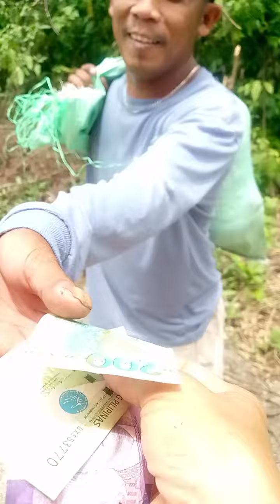diskarte sa pobre